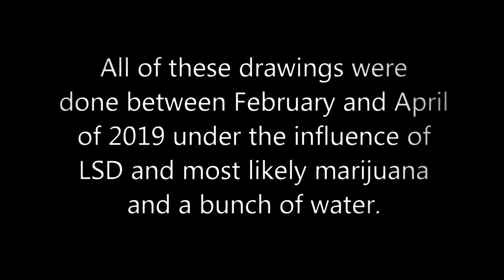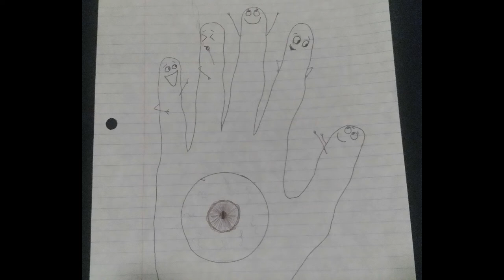Original Psychedelic Art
Some drawings me and Lucy made back in 2019. None of these got a finishing touch, I basically did them as quick as I could so I could do another one. They are just collecting dust so I thought I'd store them here.